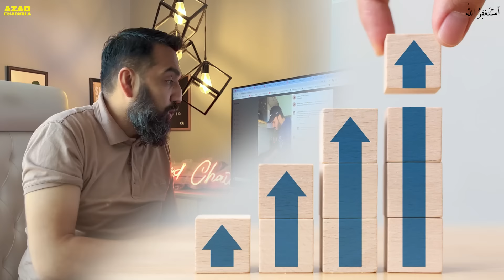He Wasted 7 Years Of His Life.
★ My Domains for Sale:
# Portfolio: Salaam.com